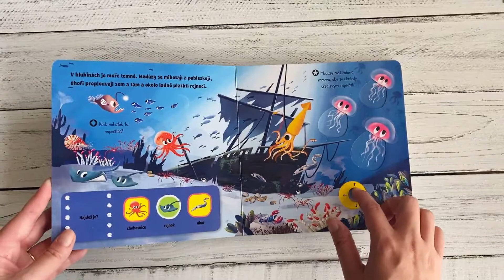PRVNÍ OBJEVY - Pod mořskou hladinou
Ponoř se do mořských hlubin, mezi korálové útesy a pod hladinu ledových oceánů! Objevíš úžasně barevné rybky, dravé žraloky a v hlubinách ukryté rejnoky a chobotnice. Otevři knížku a seznam se s nimi! Najdi mořského koníka, který se ukrývá mezi korály, a spolu s tučňáky se sklouzni po ledě. Kniha z řady První objevy s obrázky má v každé scéně pohyblivé prvky, díky nimž se děti seznámí s úžasným světem přírody.